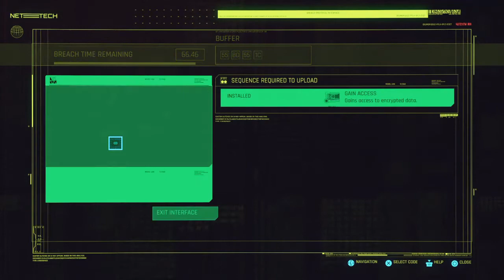Let's Play Cyberpunk 2077 ep 73 Wakandas Favorite Violence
Twitter you can follow my tweets

Other Links